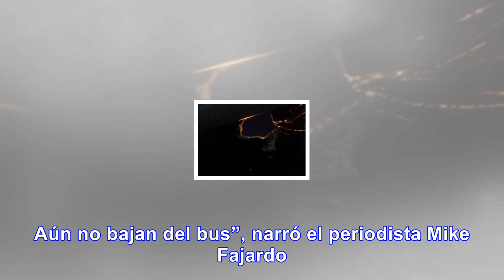Tres heridos deja ataque a bus del deportivo pasto en barranquilla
Durante el trayecto del bus que trasladaba a los jugadores del Deportivo Pasto en el barrio El Puebl...